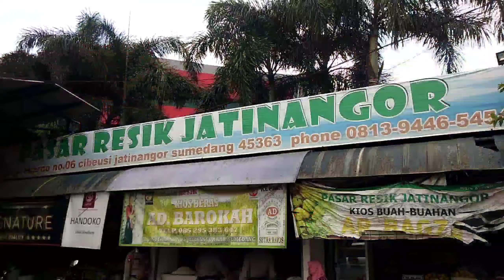MONITORING PANIC BUYING, BRIMOB MELAKSANAKAN PATROLI GUNA.MENEKAN INFLASI KELANGKAAN BARANG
Personil Kompi 3 Yon A Pelopor Dpp Eko Daryanto melaksanakan Patroli Dialogis dalam rangka Panic Buying guna memonitor barang yang digunakan dalam pencegahan COPID - 19 seperti Antiseptic, Masker dan Stok Sembako dipasaran yang mana saat ini mulai sulit ditemukan